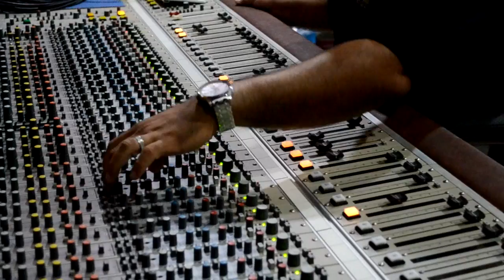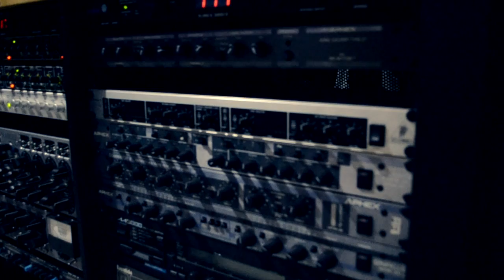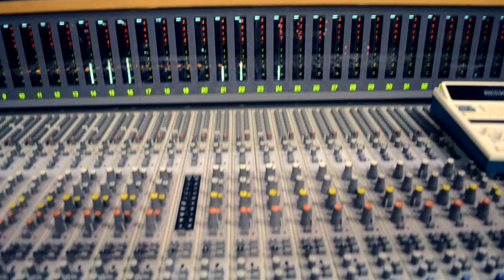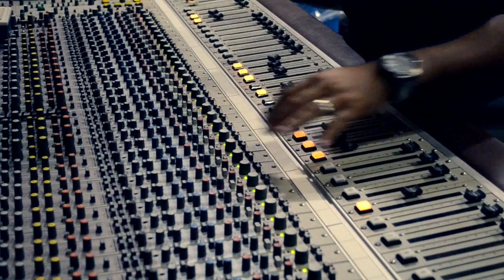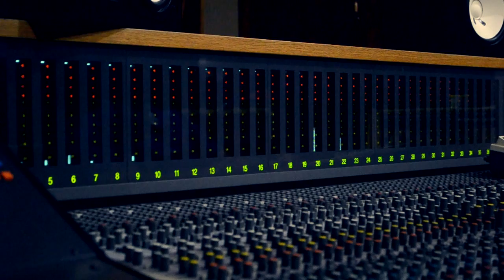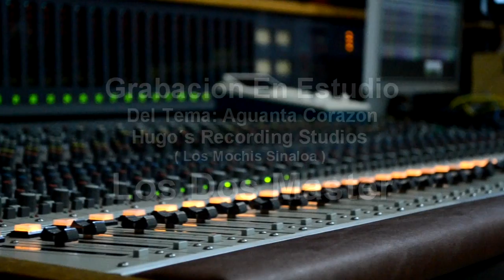los dos master grabacion aguanta corazon hugos recordings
los dos master grabacion en hugos recordings mochis sinaloa.